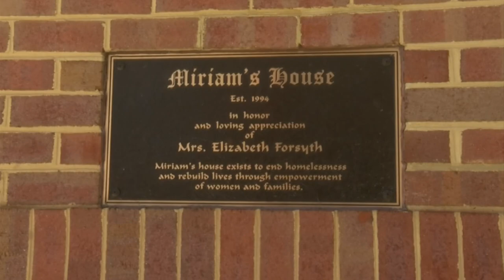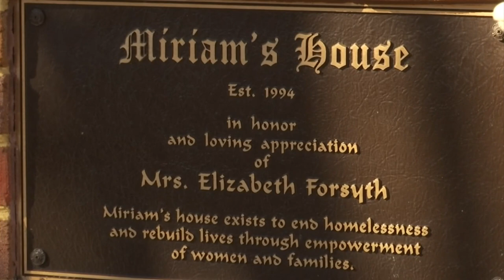Lynchburg organization to receive part of $12 million to alleviate homelessness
Homelessness continues to be a growing issue across the Commonwealth. That’s why Governor Glenn Youngkin announced efforts to fund programs helping the homeless population.